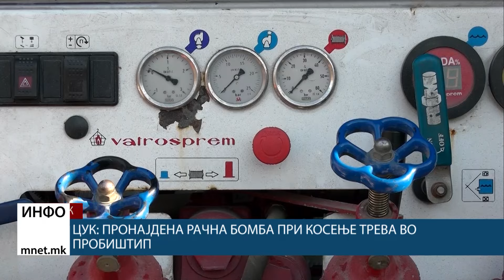ЦУК: Пронајдена рачна бомба при косење трева во Пробиштип